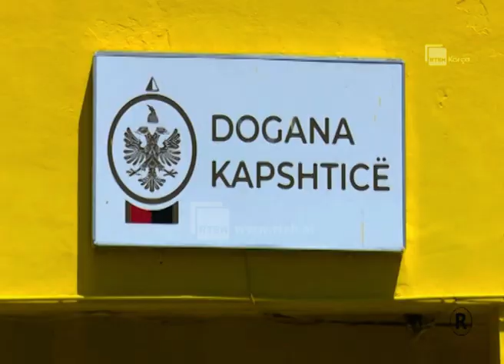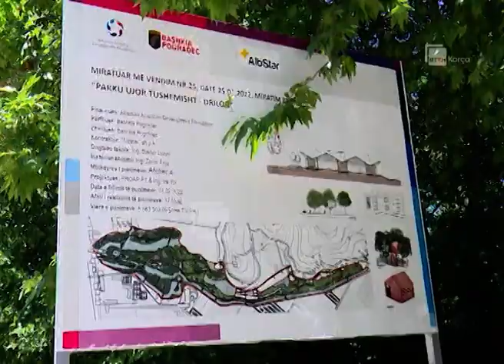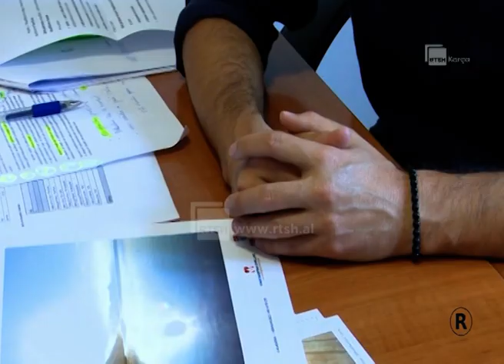Emisioni "Fundjavë" 22.07.2023